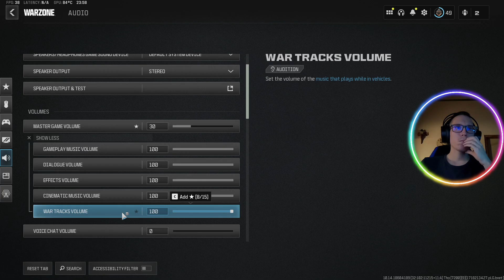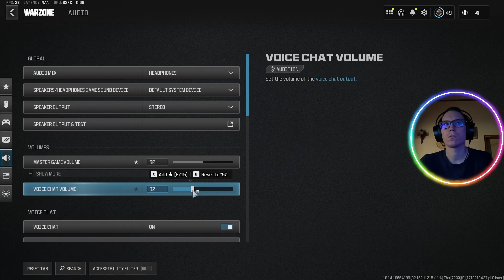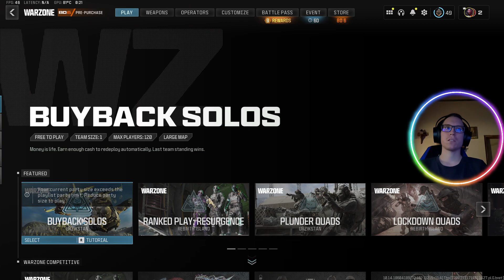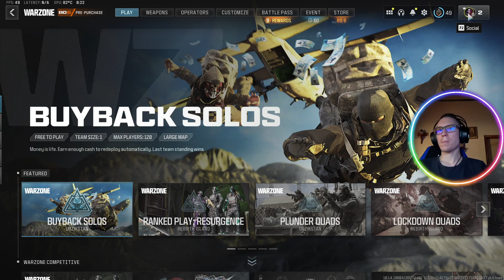Már nagyon hiányzott, toljuk egy kicsit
Telefon: iPhone 11
Perifériák:
Fejhallgató: White Shark OCELOT
Egér: ASUS TUF GAMING M3
Billentyűzet: Hama uRage Exodus 420
Mikrofon: Maono AU-903
Webkamera: Logitech C505e 720p
Kormány: Spirit Of Gamer RACE WHEEL PRO 2
Gépem:
Elsődleges monitor: 23.8" FHD ASUS TUF Gaming VG249Q1A (1920x1080, IPS , 165Hz , 1ms)
Másodlagos monitor: 21,5" FHD ASUS VP229HA (1920x1080, VA , 60Hz, 5ms)
Ház: Aerocool CS-107 V2 (microATX) + 3 darab ARCTIC P12 PWM PST A-RGB ventinlátorral
Tápegység: ASUS ROG STRIX 850W GOLD
Alaplap: ASUS TUF GAMING B550M-PLUS
Proci hűtő: darkFlash L6 Dual-Tower
Proci: Ryzen 7 5700X (8mag/16szál - Alap: 3,4Ghz, Max Boost: 4,6Ghz)
RAM: Corsair VENGEANCE RGB RS 32GB (2x16GB) DDR4 3200MHz CL16
Videókártya: ZOTAC GAMING GeForce RTX 3060 Ti Twin Edge LHR 8GB GDDR6 256bit
SSD-1: Samsung 980 500GB M.2 PCIe
SSD-2: Samsung 2.5 870 QVO 1TB SATA3
OP: Windows 10 Home